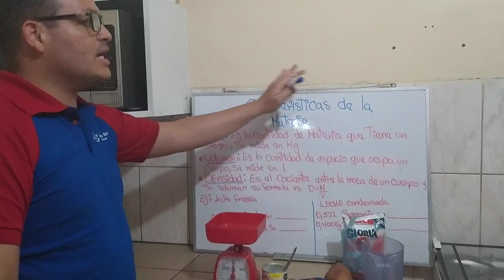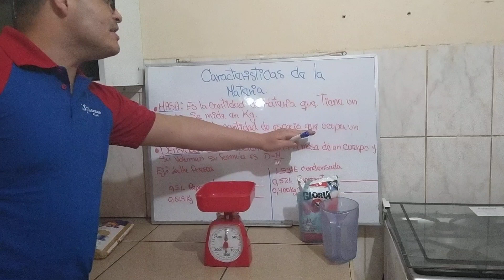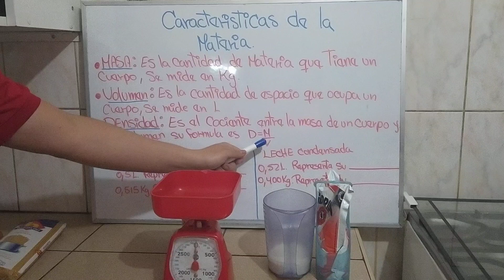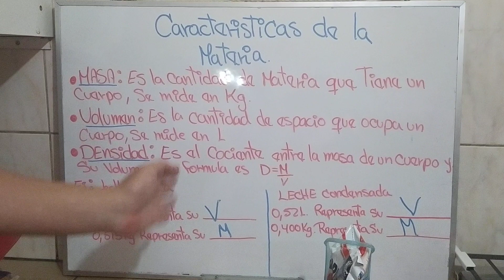La materia y sus características. JS